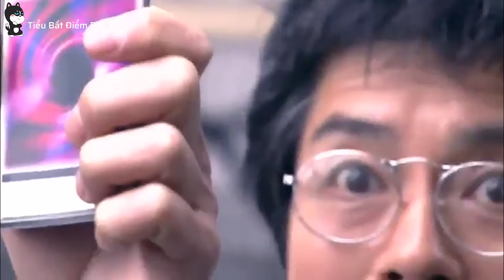[Review Phim] Kamen Rider Ryuki Phần 3 - Huyền thoại MẶT Nạ Sắt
💜Nếu thấy hay thì cho mình 1 like và đừng quên bật "chuông thông báo"🔔 để đón xem phần tiếp theo nhé
Nội dung Kamen Rider Ryuki – Giả diện Rider Long Kị những người dân vô tội của đất nước Nhật Bản đang bị bắt cóc một cách bí ẩn. Họ không bao giờ xuất hiện trên thế giới nữa. Những con quái vật được gọi là Mirror Monster xuất hiện qua những tấm gương để ăn thịt nạn nhân của chúng.
Shinji Kido – một phóng viên của tạp chí ORE Journal, đã tìm thấy một Advent Card Deck ở một căn hộ của một nạn nhân bị bắt cóc. Khi bị rơi vào thế giới trong gương (Mirror World), Shinji đã tìm được câu trả lời cho câu hỏi này, vì ở thế giới này tồn tại những con quái vật, và đặc biệt hơn, chính là những cuộc chiến của 13 Riders.